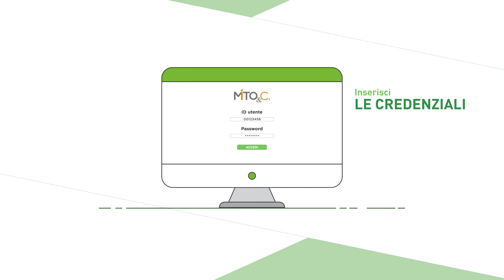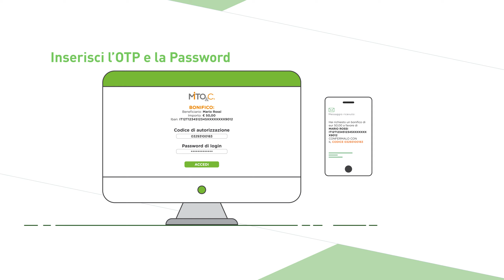Mito&C. Nuove modalità di autenticazione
Dall'11 settembre cambierà la modalità di accesso e autenticazione del portale MITO&C. Scopri come